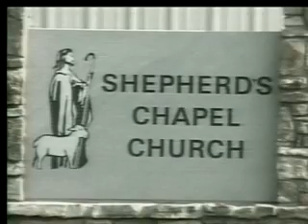John ~ 8:22 to 8:59